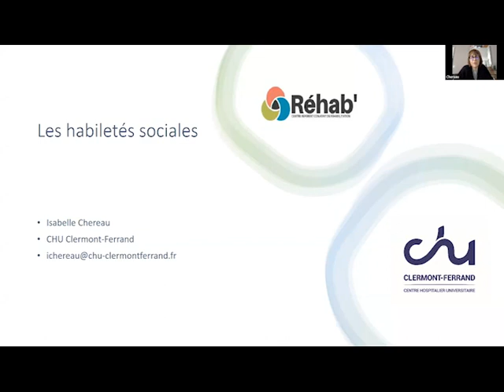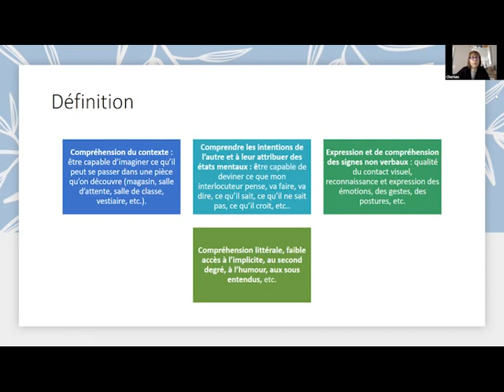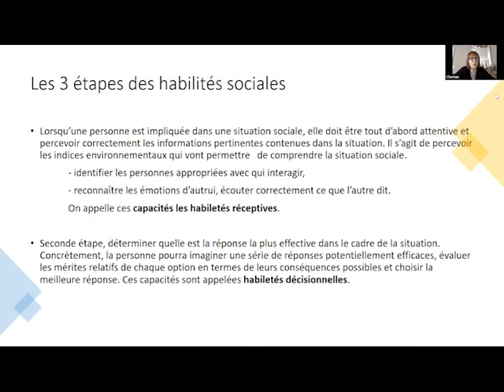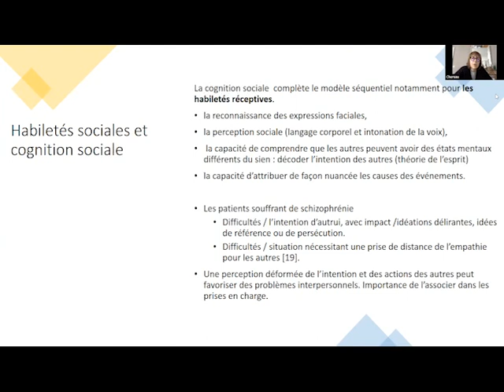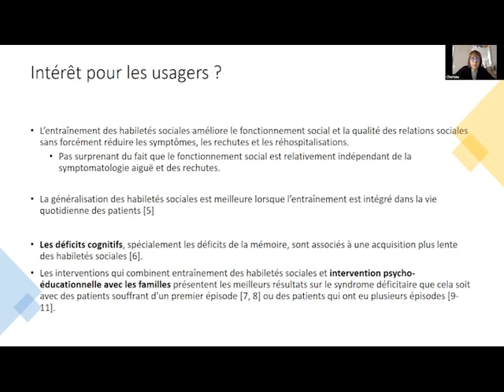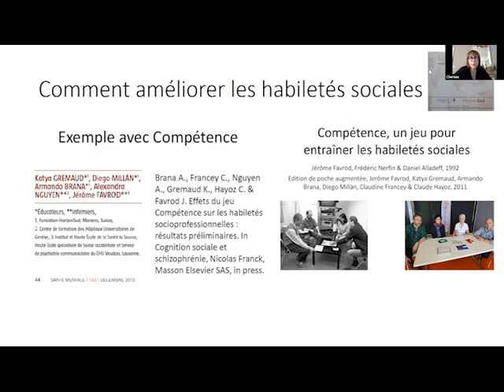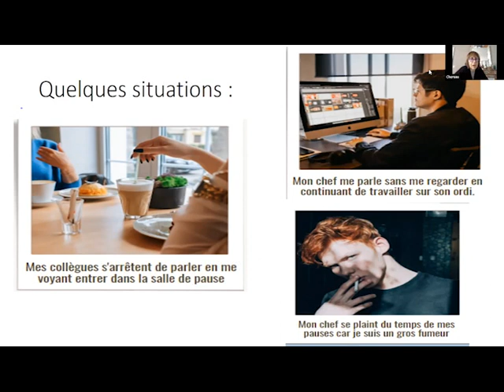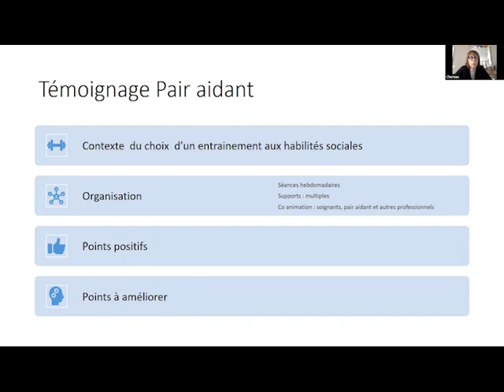6. Entraînement aux compétences sociales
Entrainement des compétences sociales
Isabelle Chéreau & équipe de Clermont-Ferrand